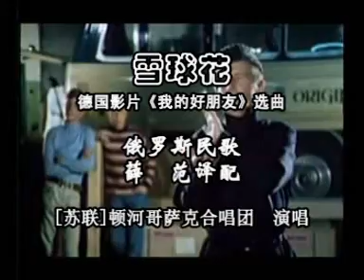雪球花[俄] 德国影片插曲 [苏联]顿河哥萨克合唱团演唱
雪球花
德国影片《我的好朋友》选曲
（1970）
俄罗斯民歌
薛范 译配
[苏联]顿河哥萨克合唱团演唱
中俄文字幕